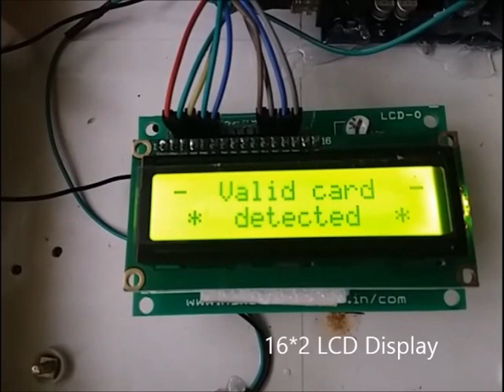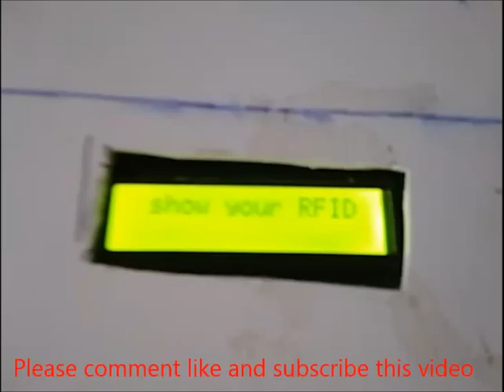How to make automatic car parking system using Arduino and RFID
I made highly secured automated car parking system, it is a very useful future parking system particularly for apartments, private company etc for the better safety of vehicles which are parked.  The car is made to park using individual ID only. Each car has own platform and no one is allowed to park, i.e each place is allotted for particular car.
This idea uses
RFID Reader RC522,
RFID TAG ,
Stepper motor,
ULN2003,
Arduino Uno R3
Cardboard and some connecting wires